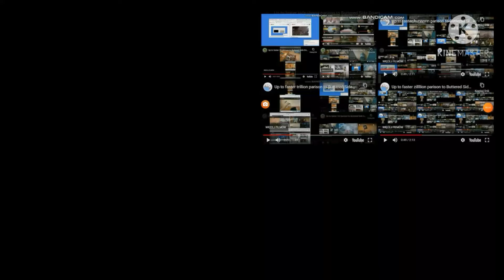Annoying goose oobi Edward minions